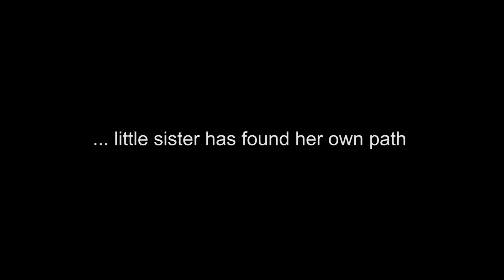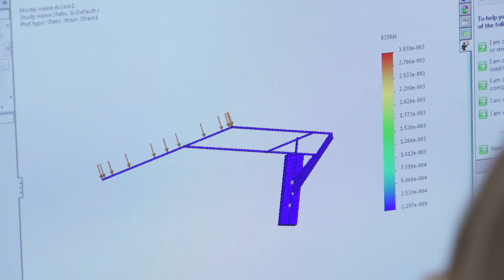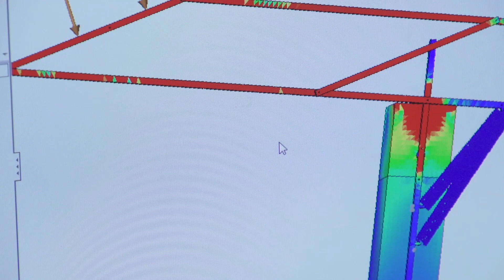Unconventional students at Rice: Merging art and engineering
The Rice campus has been a fertile landscape of opportunities for Baker College senior Claire O’Malley. The San Francisco native, a double major in mechanical engineering and visual and dramatic arts, has made her mark from the art studios of Sewall Hall to the shop floors of the Oshman Engineering Design Kitchen (OEDK).

“I was really excited about coming to Rice and being able to study studio arts and engineering, and to marry those two and do something interesting with that," said O’ Malley, who is serving as the co-director of the student-run Matchbox Gallery in Sewall Hall. “I’ve always had a super-intense creative impulse. When I came to Rice, my idea of art was spun 180 degrees. I was exposed to diverse types of art. I interacted with people who think of art differently than I did.” O’Malley said during her four years at Rice, her understanding of the importance of art and her impulse to make art have changed.

Wearing her mechanical engineering hat, she is currently in the final stages of a yearlong design project to create an articulating arm that assists with wastewater cleanup in Houston’s bayous. The arm will help people who clean the bayous to collect 20 garbage trucks' worth of plastic bags per year, O’Malley said. “We are trying to design this arm that helps people collect this trash a lot more easily just because there’s way too much of it.”

After Rice, O’Malley is planning to pursue a career in product design. “Something that I would like to design tackles the drought issues in California," she said. "It’s basically to make this pump that recycles wastewater in peoples’ homes so they can reuse water they’ve barely used.”